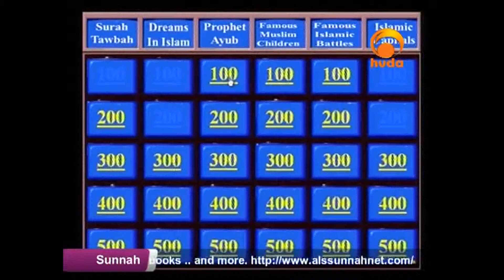Prophet Ayub is known for which virtue